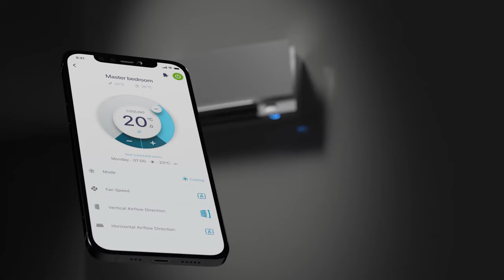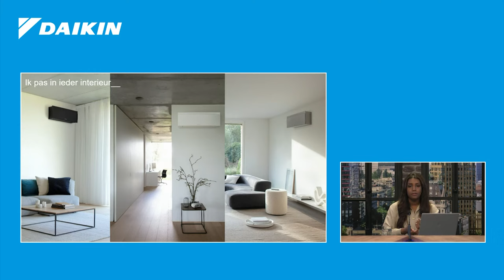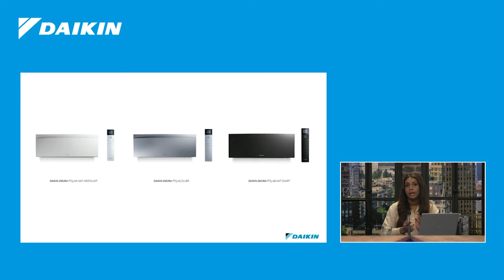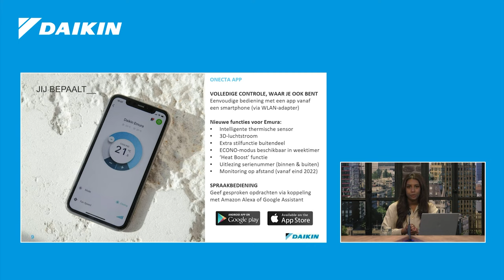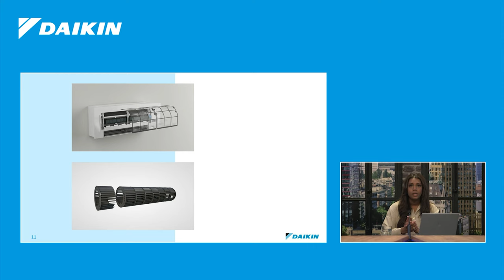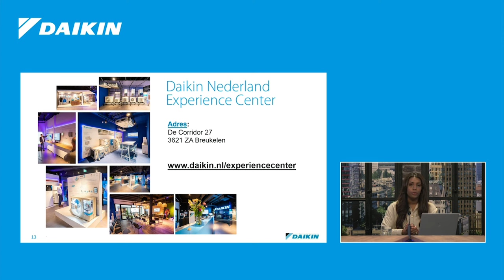Ontdek de nieuwe Daikin Emura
De derde generatie Daikin Emura airconditioning heeft een opmerkelijk design met zachte schaduwlijnen, extra slimme functies en een verbeterde gebruikerservaring - waardoor het nog beter aansluit bij de architecturale esthetiek, technische normen en gebruikerseisen die in Europa gangbaar zijn.